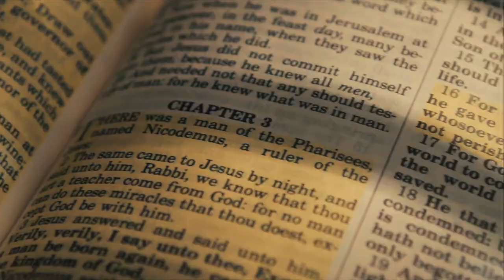Don't Give Up Series | Bumper Video